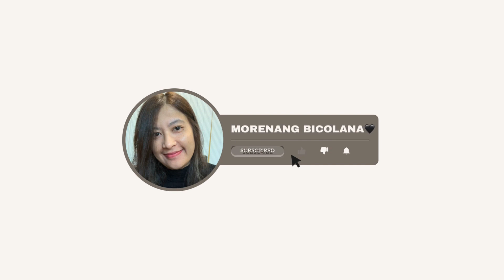EP 05 - COOKING NI MORENA NYO